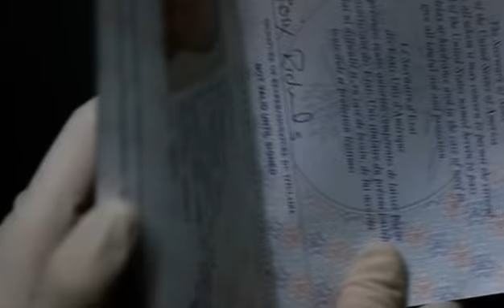Rib Hillis in CSI - Lady Heathers Box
Rib as Croix Richards Feb 13, 2003